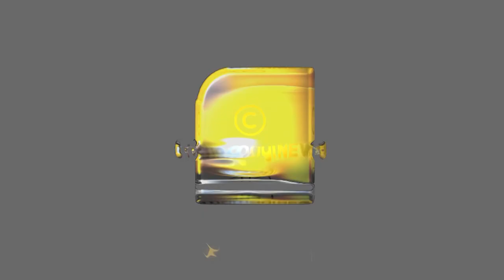പൊന്നു സുരേഷേട്ടാ നിങ്ങൾ ഞെട്ടിച്ചു കളഞ്ഞു | Viral Video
മുകേഷേ കണ്ണു തുറന്ന് കാണൂ.. സുരേഷ്‌ഗോപിയുടെ വൈറൽ വീഡിയോ.. ഇങ്ങനെയൊരു എംപിയും പ്രധാനമന്ത്രിയും ചരിത്രത്തിൽ ആദ്യം...